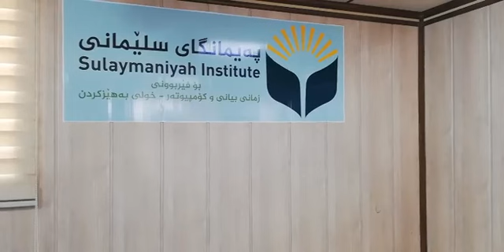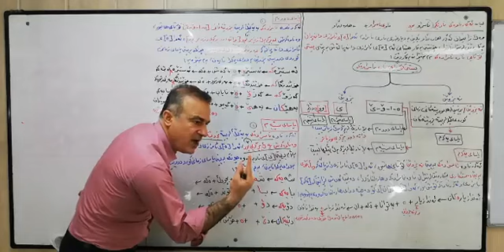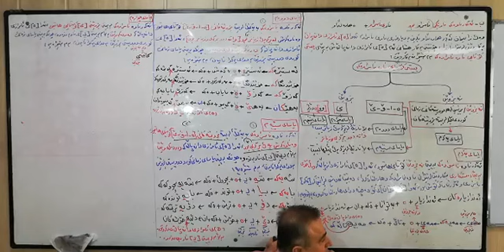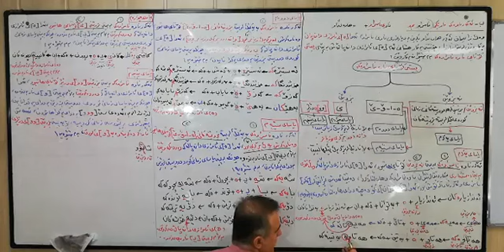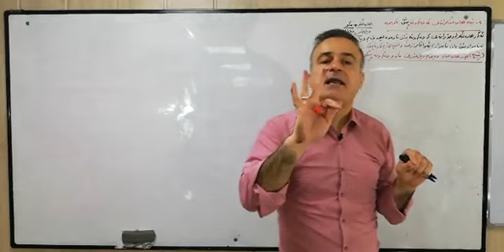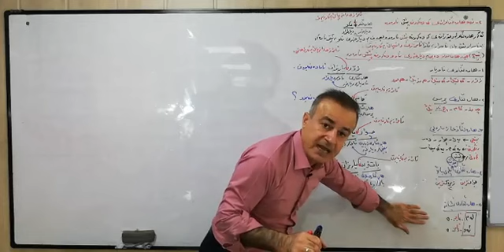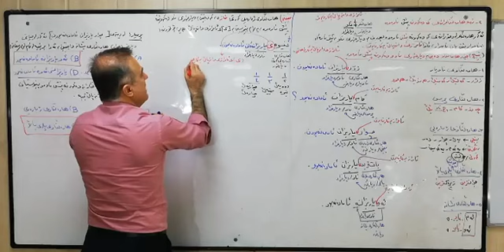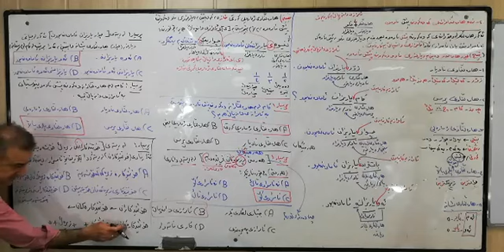کوردی پۆلی دوازدەیەم وەرزی دووەم- م. رزگار سابیر - تةواوكةرى هاوەڵناو لە ئەرکی دیارخەری ناودا